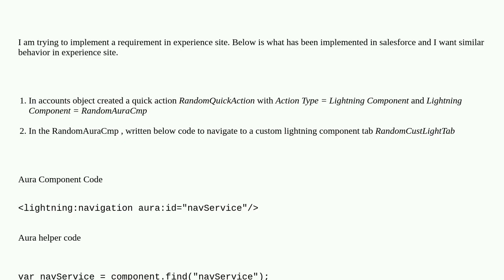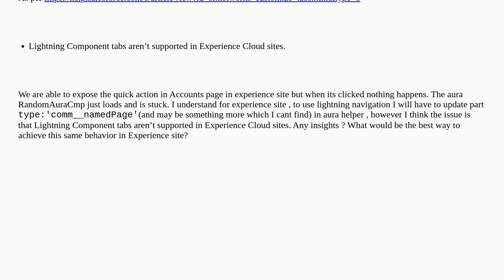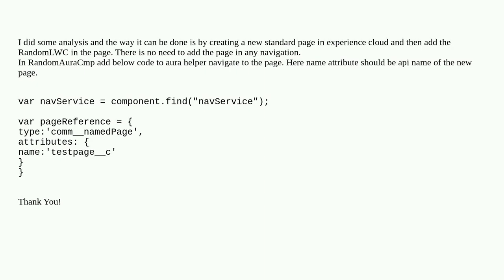Salesforce: How to navigate to a custom lightning tab in experience site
How to navigate to a custom lightning tab in experience site

A special thanks goes out to the community

  lightning community cloud experience